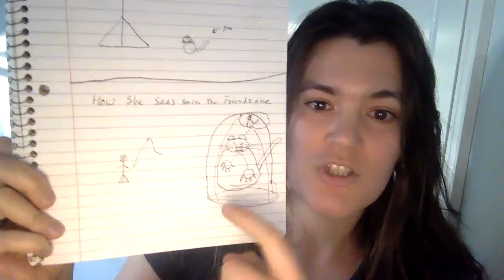Why She WANTS You to Break Out of the Friendzone: The Raw Attractive Power ALL MEN HAVE, Part 2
The brat taming fantasy is extremely common among women and something many of them crave. It's about being a strong "alpha female" and finding a guy who is stronger.

It's about testing and provoking him, going head to head, power move to power move but ultimately having him best you.

It's about the rush of having him best you, feeling the thrill, glow, and pride of having found a worthy "mate".

Part of the brat taming fantasy is poking the bear. Sticking your fingers in the tiger cage. And having that tiger get fed up and ROARRRRR back at you. Then you giggle to yourself, enjoying the raw POWER and strength of that tiger.

When you're in some strange ambiguous friendzone situation many of you guys don't realize the women is waiting for your power move. She senses your raw attractive power and she wants to see your power, your backbone, your spine. Obviously not all friendzone situations apply. Sometimes she is only ever going to see you as a friend.

However what I will say is women crave this fantasy so often that learning how to be more dominant is a skill that is more valuable to them than gold. You can definitely learn these skills.

They will pay for a guy with these skills. So learn these skills.

I'm taking a really good class on how to do it for men that I will review for you all soon.

-Victoria